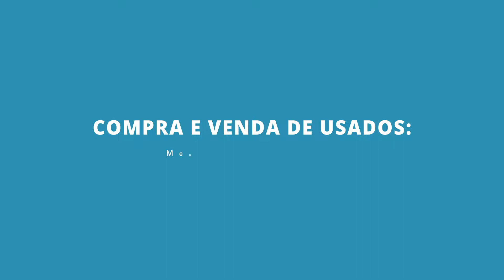Mario Kart DS #8 - Lightning Cup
SHAREfactory™

74Z9XU

PSN-ID: NettoX75
Steam ID: NettoX75
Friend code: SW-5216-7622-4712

PCSX75 Setup
Processador: AMD Ryzen 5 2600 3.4GHz/3.9GHz 6-core AM4
Placa mãe: ASUS PRIME A320M-K/BR Micro ATX AM4 DDR4
Placa de vídeo: ASUS GeForce GTX 1060 6GB DUAL OC O6G GDDR5 192 Bits
Armazenamento: Seagate HDD Barracuda 2TB 7200 RPM 3.5"
Armazenamento: Seagate HDD Barracuda 500GB 7200 RPM 3.5"
Armazenamento: SanDisk SSD Plus 240GB 2.5"
Fonte: Corsair VS600 600W 80+ White ATX12V/EPS12V
Gabinete: Multilaser Warrior GA155 Mid Tower (Preto) Lateral Acrílico
Monitor: LG 25" 25UM58-P LED Full HD IPS Ultra Wide 2560 x 1080 60Hz
Headset: HyperX Cloud Stinger Core P2
Kit Mouse e Teclado: Multilaser Lightning TC195 RGB
Placa de captura: Elgato Game Capture HD60S
Cadeira Gamer: Mymax Extreme MX-7 Preto/Azul MGCH-002/BL